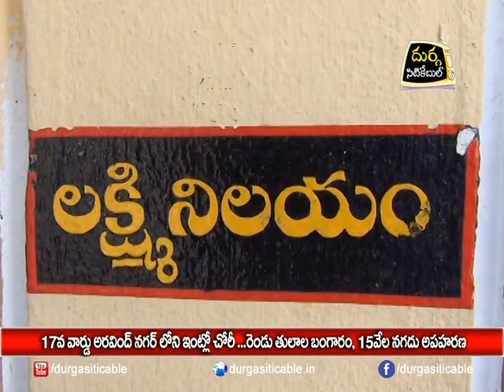Robbery in Jagtial 17th ward| DSC |03.01.18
17వ వార్డు అరవింద్ నగర్ లోని ఇంట్లో చోరి...రెండు తులాల బంగారం,15వేల నగదు అపహరణ| Durga Siti Cable | News |03.01.18